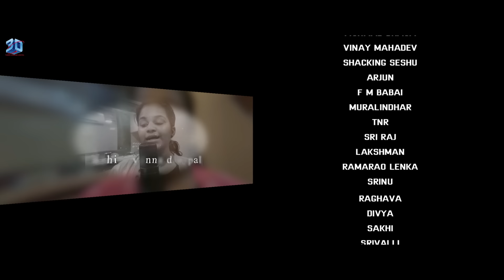Vipasana | Latest Full Hindi Dubbed Horror Movie | Divya, Vinay Mahadev, Manoj Nandam, Swetha Saluru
Movie : Vipasana (Blocked Telugu Movie)
Star Cast : Mahaboob Basha, Divya, Vinay Mahadev, Manoj Nandam, Swetha Saluru
Director : Ram Lodagala

Plot:
Deva [the Hero] works in popular T V Channel along with Vaishnavi[Heroin]with his six friends .Due to some reasons they lose their jobs, while thinking about their jobs they get to hear news about a haunted bungalow .There Boss [Apparao] tells them that if they resolve the problem in that bunglow then he will give back there jobs .To get there jobs back they decided to go to that bungalow after some days the devil uses Vaishnavi and blocks all of them in that bulglow ,Why did that devil block them?